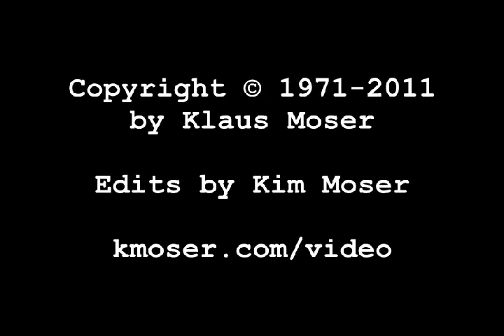The Gym - Trapeze Demonstration.avi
Static trapeze demonstration at The Gym in New York City, ca. 1971 or 1972